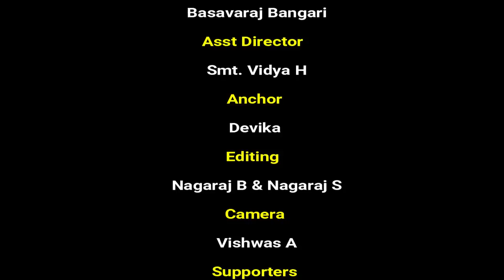PSI ಆಗಬೇಕಾದ್ರೆ ಏನೆಲ್ಲಾ ಮಾಡಬೇಕು|| ಪಿಎಸ್‍ಐ ಮಹದೇವ ಯಲಿಗಾರ ಸಂದರ್ಶನ||The Unique Dream